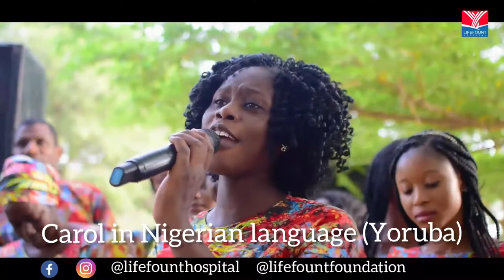Lifefount Carol in Nigerian Language ( Yoruba Christmas song )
Lifefount Hospital Choir 12/12/21